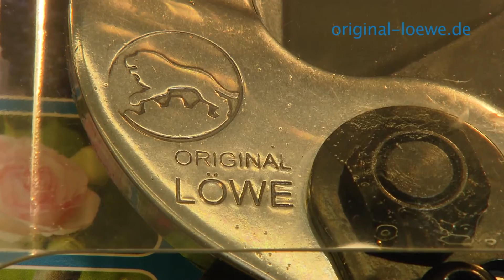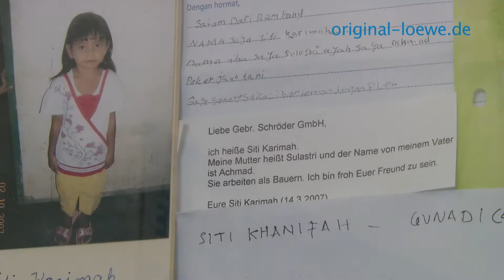原装狮牌的园林剪、修枝剪和工业剪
德国狮牌铁砧剪由国际领先企业制造，
其满意用户遍布世界各地。 铁砧剪首创于1923年，
100%德国制造，
原装雄狮剪刀。 无论是园林剪，还是修枝剪，
无论是在葡萄种植还是果树种植领域，
"原装雄狮剪刀"无人不晓。 "原装雄狮"
于近百年前首创于德国北部的基尔市，
目前，这一家族企业
由其第三代传人经营、管理。
1923年，我的祖父瓦尔特•施罗德
发明了世界上第一把铁砧剪，
并申报了专利。 这把剪刀就是最初的那一把，
也是世界上的第一把铁砧剪。 直到今天，
我们依然采用同样的原理进行生产。 如今，我们是国际领先企业，
也就是说， 在所有使用铁砧剪的地方，
我们都是世界第一。
不仅是绝大部分的园林剪，
我们的工业剪
也是根据铁砧剪的原理制造的。 比如：这种斜口剪。我们公司
大约从1945年开始生产这种产品。
这种斜口剪带有45°挡铁，
适用于斜角剪切板条和型材， 比如剪切玻璃窗的窗框、型材
或地砖的饰条。
绝大部分的生产流程都是在
我公司设于基尔海湾的工厂完成的。 公司总裁兰多尔夫•施罗德先生
亲自对质量严格把关。
保证剪刀的高质量
是"原装雄狮剪刀"的立身之本。
总会有人生产出比我们更便宜的剪刀， 但不会有人比我们造的更好。 我们所有的产品都是在基尔制造的，
比如：我们的刀片
用的是根据我们厂的热处理工艺 而专门为我们炼的钢材。
因此我们的刀片
不仅异常坚硬，而且还非常耐用，
在霜冻时不会断裂。 我们所有的部件都是在德国生产的，
因此，我们是100%的"德国制造"。
原装雄狮 是遍布世界各地的分销商
和用户所信赖的伙伴。 在兰多尔夫•施罗德
和我们整个团队的眼中
与销售伙伴的长期合作至关重要。
作为专业剪刀制造商
我们为销往世界各地的每一把狮牌剪刀
提供零配件。 举例说，如果澳大利亚有一个人
有一把80年前出厂的狮牌剪刀， 他可以给它换一个新刀片
和一块新的砧板，
这把剪刀就跟新的一样，可以继续使用。 这就是"原装雄狮"
在德国制造的专业工具。 和来自世界各地，
从中国到澳大利亚，从巴西到欧洲的客户 像伙伴一样友好交往，是剪刀王
兰多尔夫•施罗德心中最大的乐事。
作为企业的第三代传人，
他深知自己所肩负的责任。
我为自己可以作为家族的第三代传人 来经营这个当年
由我祖父创建的公司而感到骄傲。 一方面，我有责任
把"原装雄狮"的企业哲学传承下去， 另一方面，我也要把公司打造成一个
适应于未来发展的企业。
除了为员工负责之外，
一个企业家也要对生态和社会负责。
因此，除了固定员工之外，
我们还在一个分厂雇佣了50个
在精神或身体方面有残疾的人， 让他们通过有意义的工作
感受到自己的价值。 此外，我和我的员工们
还参与了国际培幼项目，
助养多个儿童， 同时，我们也为
麦当劳叔叔儿童慈善会提供资助。
100%的"德国制造"，
建于1923年，
"原装雄狮剪刀"